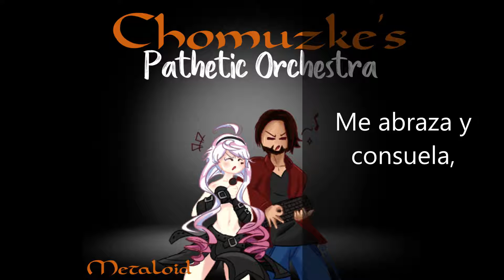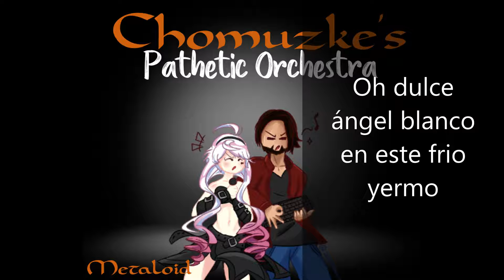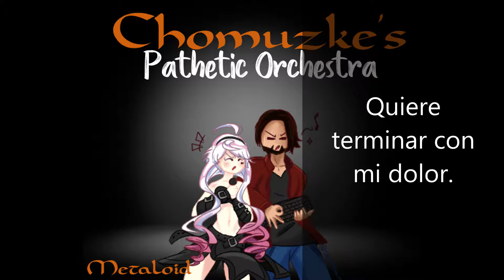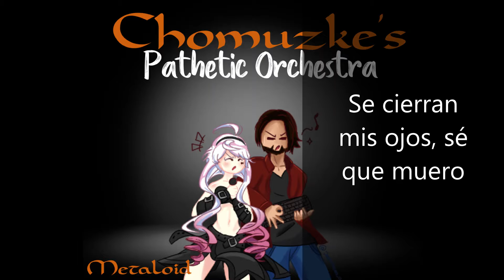Chomuzke's Pathetic Orchestra - Muerte Helada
Debo confesar, que está canción fue inspirada por Monet de One Piece, la manera en la que termina con sus enemigos la encontré como una forma agradable para dar el último aliento, no siempre se tiene la oportunidad de morir entre los brazos de una bonita chica.

Musica y Letra: Chomuzke Dan
Vocaloid: Maika
Ilustración: Jonytano_o